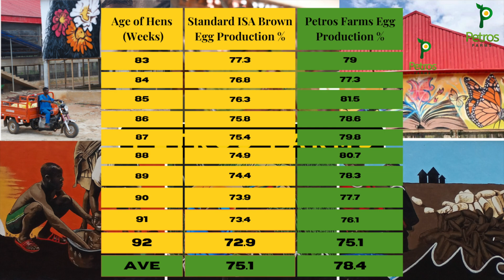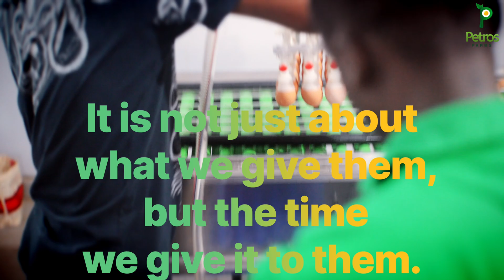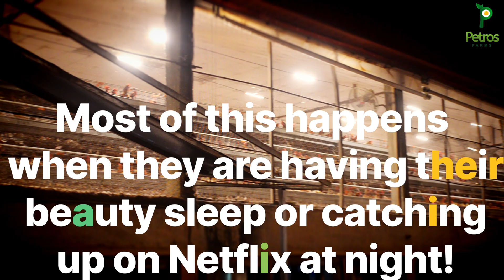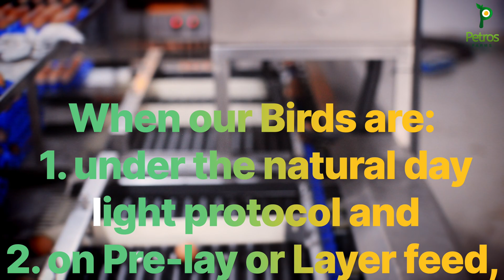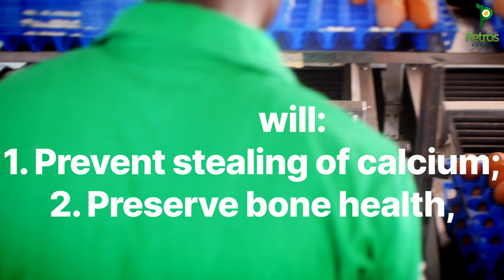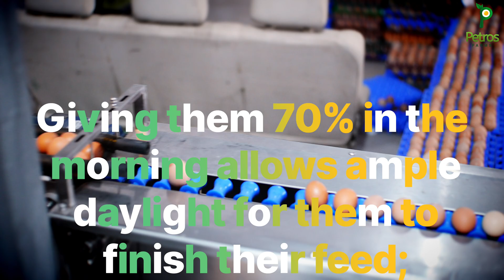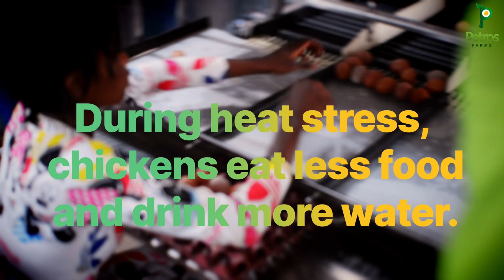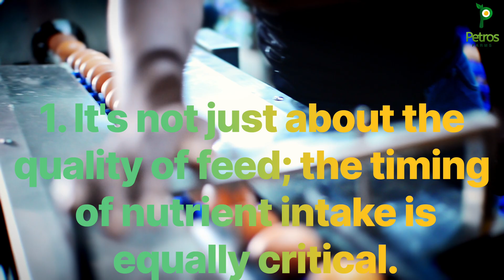Maximizing Egg Production: Best 4 Techniques For Chicken To Lay Eggs Longer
Discover effective feeding techniques to maximize egg production in poultry farming. Learn how timing, type, and quantity of feed can optimize the persistency in lay of hens for up to 100 weeks of age.

The Magic of Calcium: Egg Production Techniques
Ever wondered about the magic behind strong eggshells and healthy hens? It's all about calcium. To ensure our hens lay eggs until they're 100 weeks old (persistency in lay) without depleting calcium from their bones, we've mastered the art of timing their calcium intake.

Feeding Techniques, this covers how to feed chickens to lay eggs for a long time (persistency in lay) how to feed laying chickens; and what to feed chickens to lay eggs for a long time (persistency in lay).

1. Natural Daylight Feeding: Egg Production Techniques
We provide 40% of their total daily feed at 6.30 am., and Provide 60% of their total daily feed at 2.30 pm or 4.00 pm. By ensuring most meals are consumed before bedtime, we safeguard strong bones and cracking eggshells. This applies to Pre-lay feed and layer feed.

2. Grower Feed: Egg Production Techniques
When our little chicks are growing, we give them 70% of their feed at sunrise and the rest at 3.30 pm. Understanding their growth needs, we tailor the feeding schedule to optimize nutrient intake during daylight hours.

3. Pre-Lay Feed: Egg Production Techniques
When our chickens are under the natural day light protocol and on Pre-lay feed or Layer feed, we use this feeding technique 40% of total feed at 6.30am and 60% of total feed at 2.30pm

4. Beating the Heat with Pellets: Egg Production Techniques
During heat stress, when chickens eat less and drink more water, we switch from layer mash to pellets. Adapting our feeding strategy to combat heat stress ensures our hens stay healthy and productive.